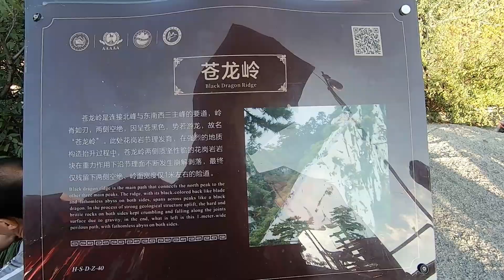DAY 56: THE DEADLY HIKE (2)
This is the second video of my hike to Huashan with a bit of recap of part 1. This mountain which is one of the 5 sacred mountains in China has 5 peaks that all have amazing views from each of its peaks. After 4 hours of hike i reached the north peak, you might reach there faster because i was filming on the way that made me to hike slower. After 7 and half hours of hike, i reached the highest peak that is the South one with 2154 meters elevation. I was completely exhausted but i guess something kept me going all the way up.